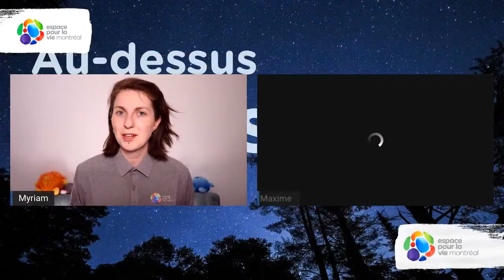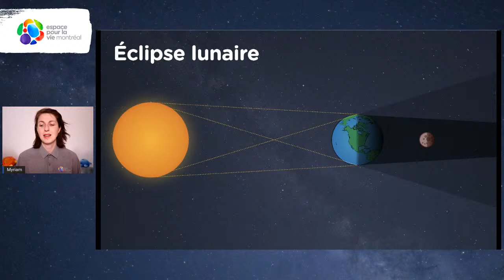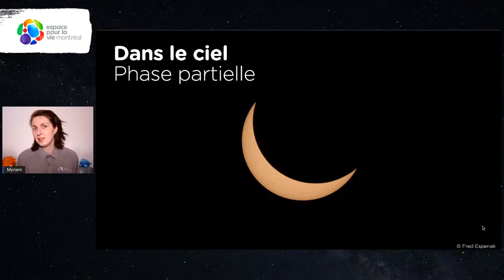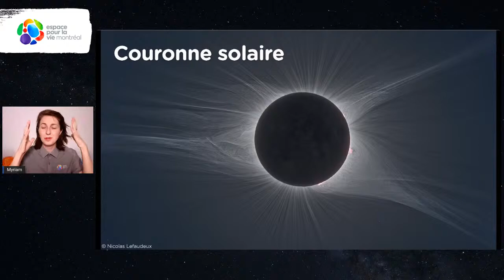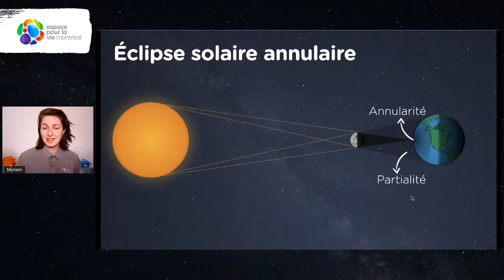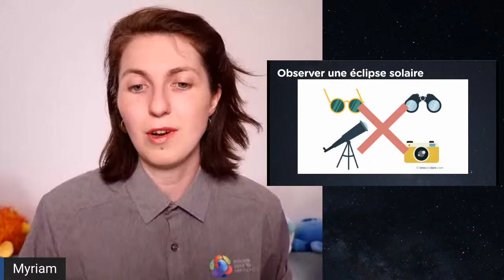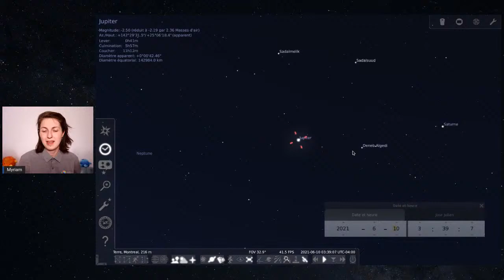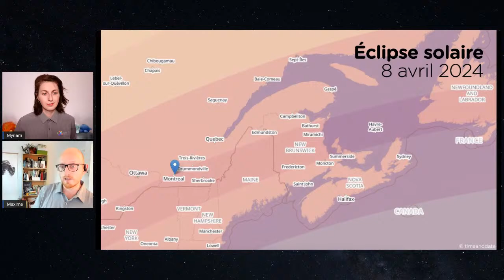Au-dessus de nos têtes | Le Soleil s'éclipse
Le 10 juin au matin, la Lune ne fera qu'une bouchée du Soleil! Dès le lever du Soleil jusqu'à 6h38*, la lune bloquera une partie de notre étoile, ne laissant qu'un croissant de Soleil dans le ciel montréalais. Mais le phénomène sera tout autre dans certaines régions du nord du Québec! Cette semaine, joignez-vous à nous pour en apprendre plus sur les éclipses solaires et comment les observer de façon sécuritaire.